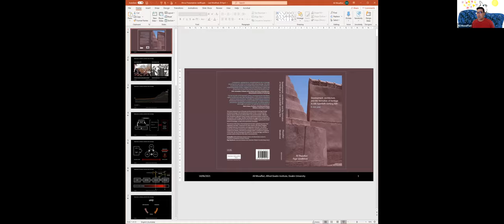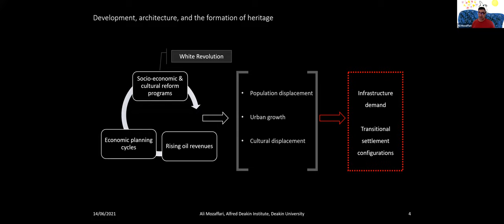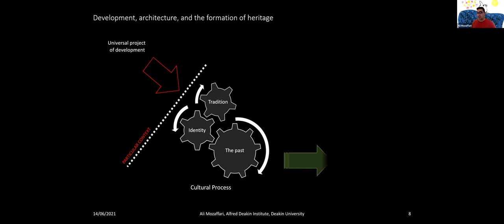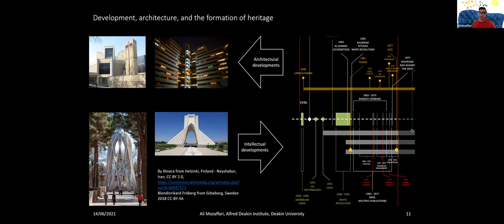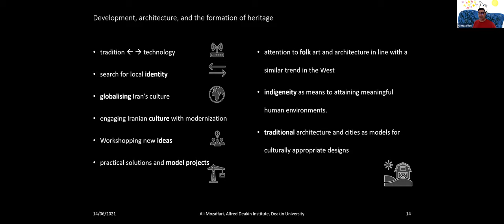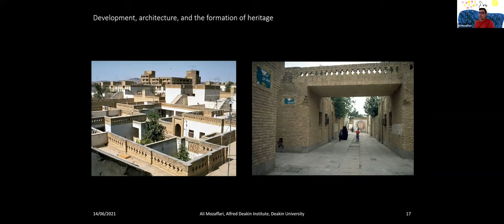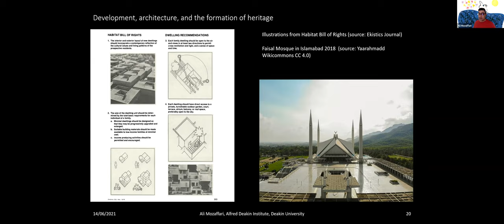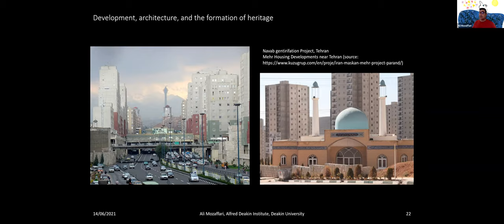Development, Architecture, and the Formation of Heritage in Late Twentieth-Century Iran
In this talk convened by ADI's Governance, Development and Peace research stream, ADI researcher Dr Ali Mozaffari speaks about his 2020 book Development, Architecture, and the Formation of Heritage in Late Twentieth-Century Iran: A Vital Past.

This book analyses the use of the past and the production of heritage through architectural design in the developmental context of Iran, a country that has endured radical cultural and political shifts in the past five decades. Offering a trans-disciplinary approach toward complex relationship between architecture, development, and heritage, Mozaffari and Westbrook suggest that transformations in developmental contexts like Iran must be seen in relation to global political and historical exchanges, as well as the specificities of localities. The premise of the book is that development has been a globalizing project that originated in the West. Transposed into other contexts, this project instigates a renewed historical consciousness and imagination of the past. The authors explore the rise of this consciousness in architecture, examining the theoretical context to the debates, international exchanges made in architectural congresses in the 1970s, the use of housing as the vehicle for everyday heritage, and forms of symbolic public architecture that reflect monumental time.